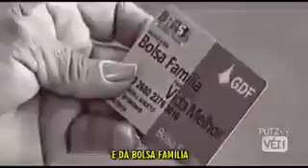São paulo(4)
São Paulo venceu?